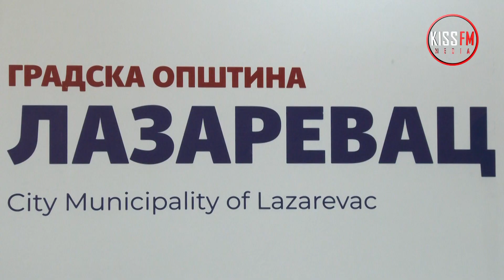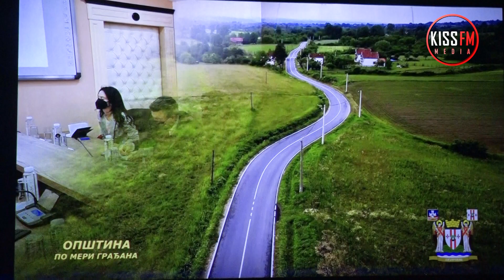U Lazarevcu uručene Vidovdanske nagrade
Novinar: Maria Popović
Snimatelj: Neša Popović
Montaža: Neša Popović